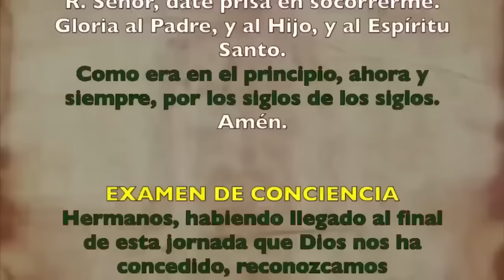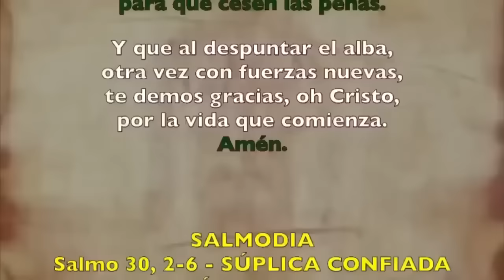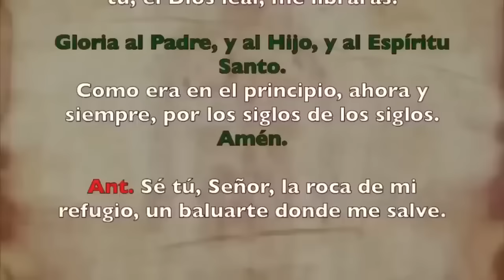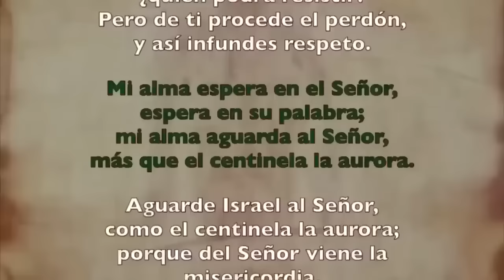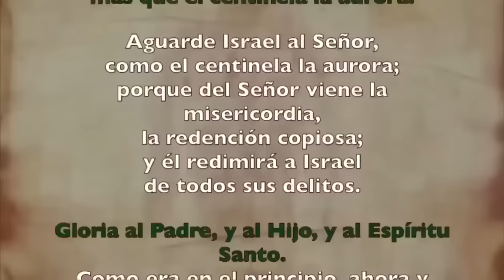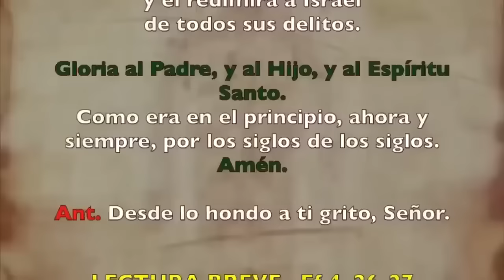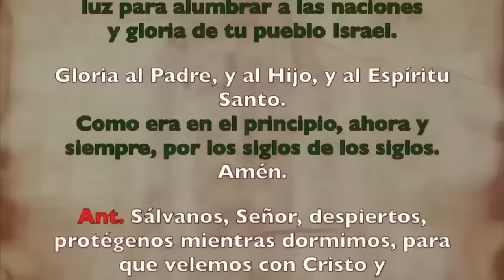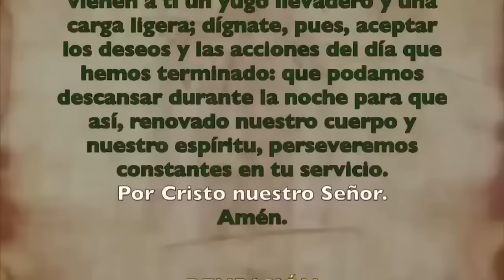Oración de la noche (Completas), MIÉRCOLES 29 DE NOVIEMBRE | XXXIV Semana Tiempo Ordinario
Oración de la noche Completas, MIÉRCOLES 29 DE NOVIEMBRE  DE 2023 | XXXIV | Semana Tiempo Ordinario